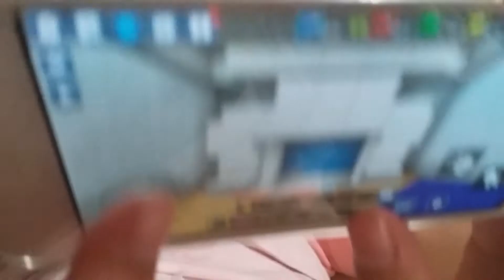blockman go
alana akemi arquiza iwasf